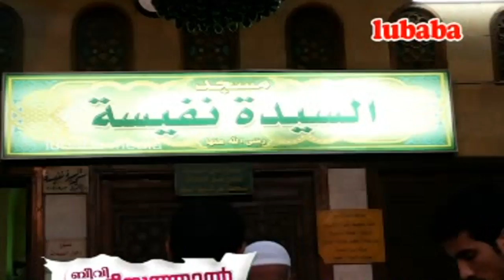ബീവി നഫീസത്തുൽ മിസ്‌രിയ്യ (റ) | Super Islamic Speech In Malayalam | Farooq Naeemi Speech 2018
ബീവി നഫീസത്തുൽ മിസ്‌രിയ്യ (റ) Part 01 | Beevi Nafeesathul Misriya (Ra) | Muhammad Farooq Naeemi Al Buqari New Speech  | Islamic Speech In Malayalam

This Malayalam You Tube Channel (Lubaba Malayalam Islamic Speech) contains copyright Malayalam Islamic Speeches.